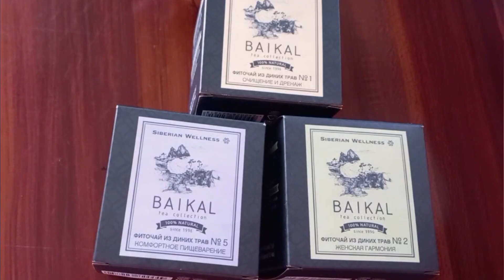SIZ UCHUN MAXSUS SHIFOBAXSH CHOYLAR/ BU CHOYLARDAN ALBATTA OLIB ICHING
koʻk choy vitaminlarizni yuvib chiqaradi. bu choylar esa nabarot sogligʻiz uchun gʻamxoʻrlik qiladi kanalimga obuna bolib like bosishni unutmang